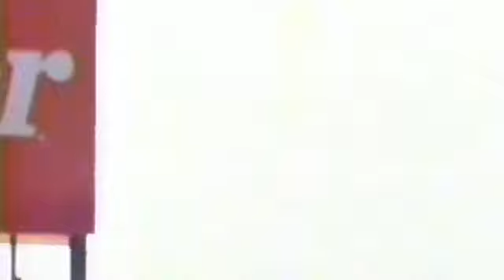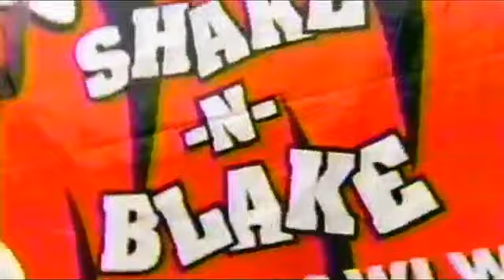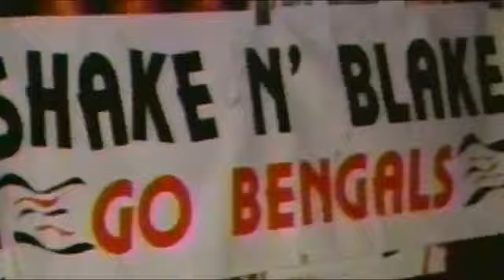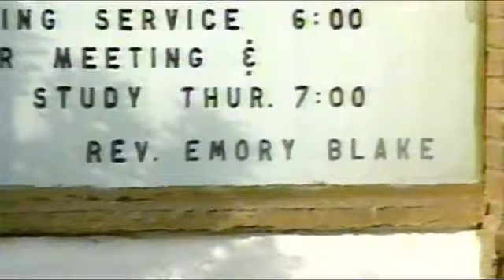HBO’s Inside the NFL 1994 Week 11-12